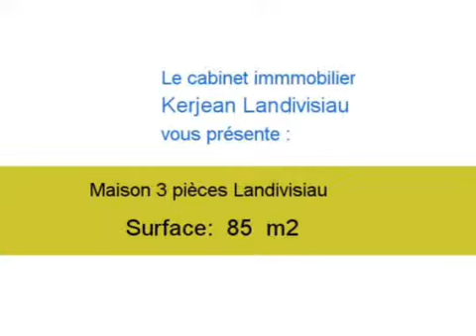Location Maison Landivisiau 29400 - 85 m2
Cliquez sur ce lien pour en savoir plus (prix, contacts)

A louer à Landivisiau une maison de 85 m2.

Annonce immobilière : Location Maison Landivisiau 29400 Finistère